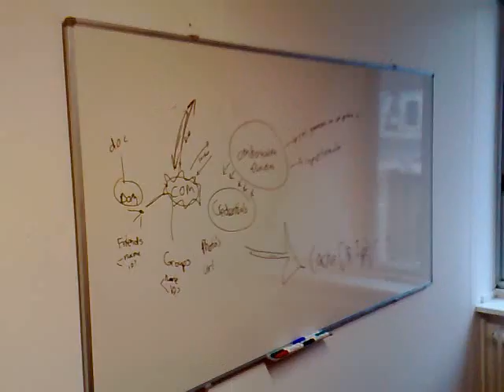Lunch 2.0 iDiDiD Utrecht